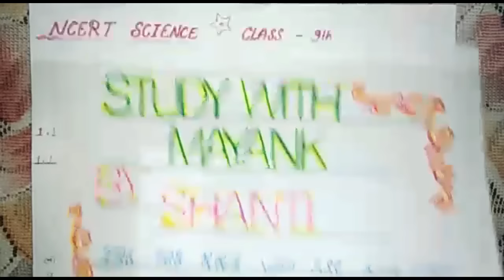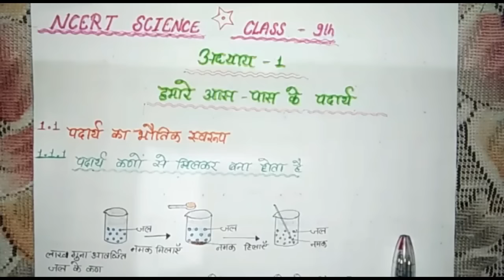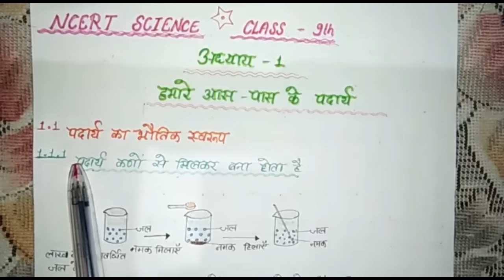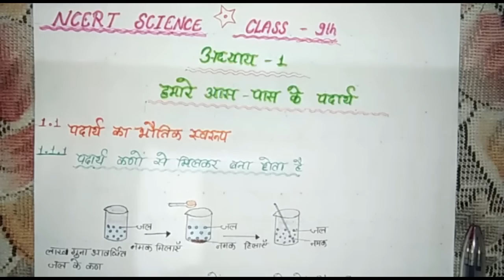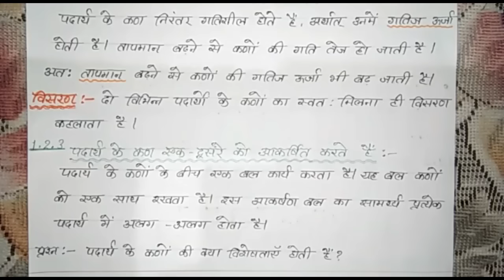NCERT Science Class-9th Ch.-1(Part-1) Summary in Hindi[IAS,PCS,RRB,NDA, SSC,KVS,CTET,TET,RO,ARO]